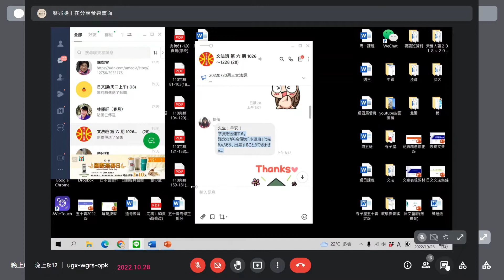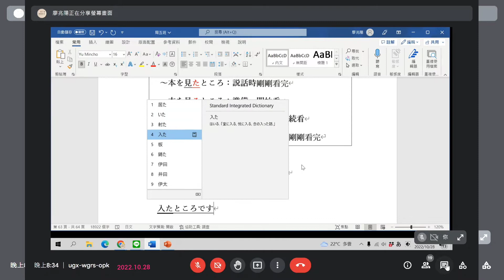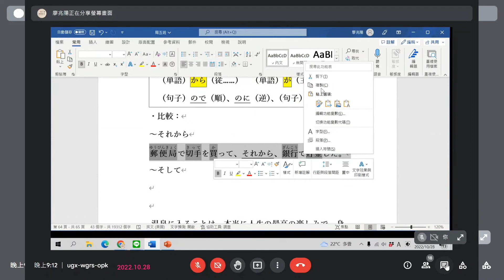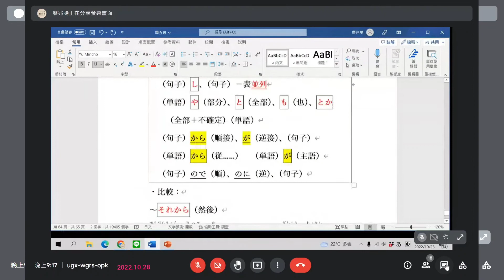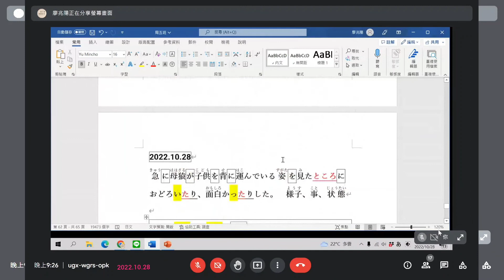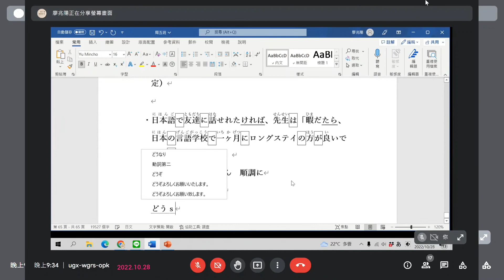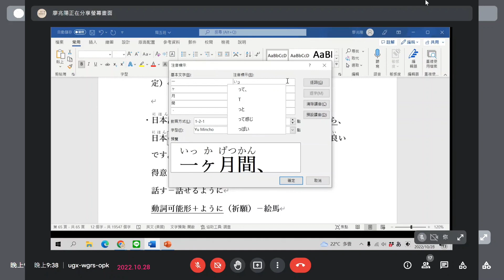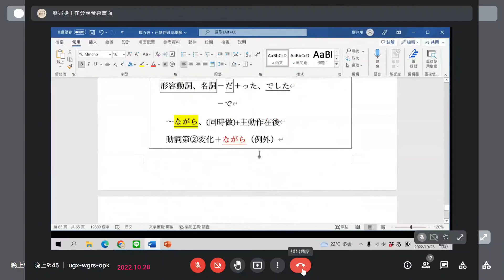廖兆陽老師日語 小說視訊班(五) 20221028 ~たり~たり する、~て~て、~てから、~ながら、~ところ、そして、それから比較、 ~ように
~たり~たり する
~て~て、~てから
~ながら、~ところ
そして、それから比較
~ように